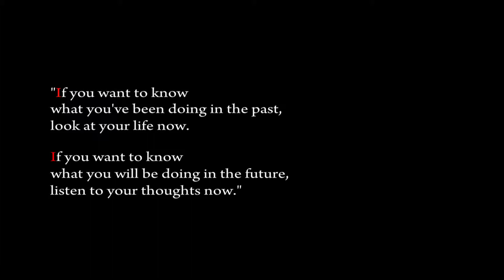Joe Polish's Interview with avtar nordine zouareg.wmv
Joe Polish interviews Avtar Nordine Zouareg, former Mr. Universe and World Bodybuilding Champion on health and wellness.